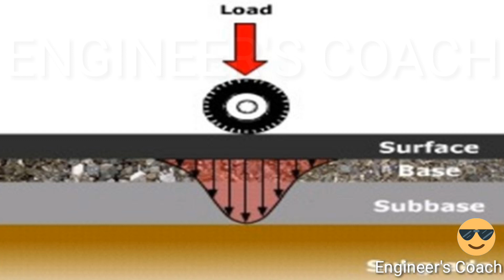Types of pavement | Flexible and Rigid Pavement | GATE ESE IES SSC JE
Types of Pavements

There are two types of pavements based on design considerations i.e. flexible pavement and rigid pavement. Difference between flexibleand rigid pavements is based on the manner in which the loads are distributed to the subgrade.Before we differentiate between flexible pavements and rigid pavements, it is better to first know about them. Details of these two are presented below:

Flexible Pavements

Flexible pavement can be defined as the one consisting of a mixture of asphaltic or bituminous material and aggregates placed on a bed of compacted granular material of appropriate quality in layers over the subgrade. Water bound macadam roads and stabilized soil roads with or without asphaltic toppings are examples of flexible pavements.Thedesign of flexible pavementis based on the principle that for a load of any magnitude, the intensity of a load diminishes as the load is transmitted downwards from the surface by virtue of spreading over an increasingly larger area, by carrying it deep enough into the groundthrough successive layers of granular material.Fig: Flexible Pavement Cross-section
Thus for flexible pavement, there can be grading in the quality of materials used, the materials with high degree of strength is used at or near the surface. Thus the strength of subgrade primarily influences the thickness of the flexible pavement.

Rigid Pavements

A rigid pavement is constructed from cement concrete or reinforced concrete slabs. Grouted concrete roads are in the category of semi-rigidpavements.The design of rigid pavement is based on providing a structural cement concrete slab of sufficient strength to resists the loads from traffic. The rigid pavement has rigidity and high modulus of elasticity to distribute the load over a relatively wide area of soil.Rigid Pavement Cross-Section
Minor variations in subgrade strength have littleinfluence on the structural capacity of a rigid pavement.

In the design of a rigid pavement, the flexural strength of concrete is the major factor and not the strength of subgrade. Due to this property of pavement, when the subgrade deflects beneath the rigid pavement, the concrete slab is able to bridge over the localized failures and areas of inadequate support from subgrade because of slab action.

Highway Geometric : This is the branch of the highway engineering which deals with the geometrical elements of the roads like, land of width, formation width, carriage way, side slopes, shoulders, kerbs, sight distance, superelevation and highway curves.Land Width: It is total width of the land acquired by the Govt. along the road for the construction and maintenance of the roads. No other buildings by public can be constructed on the land width. Land width depends upon the following factors:
(a) It depends on the type of the road to be constructed, like NH require more width as compared to the lower level highways.
(b) It depends on the anticipated future increase in the traffic on the route or the economic or industrial development of the areas which it aligns along its route.

Carriage Way:

Carriage way and formation width
 It is the width of the road which is used by the traffic for moving on it. It is generally central portion of the total land width and is paved and surfaced with the bituminous concrete for service to the road users. Width of the carriage way depends on the number of the lanes in the road which again depends on the class of the highway. If it is higher level road like NH then it will need more numbers of lanes and therefore the carriageway width will be more.

Camber:

Camber is the transverse slope provided to the road surface for the drainage of the rainwater for the better performance of the road. Camber can be written as 1 in n or x%.

Drainage of the rainwater is necessary

(1) To maintain the safe value of the friction between the road surface and the tyres
(2) To maintain the strength and durability of the surface concrete
(3) To maintain the durability and strength of the sub-grade soil which can be harmed if the infiltration of the water takes place to it.

There are generally three types of the cambers: (a) Straight Camber  (b) Parabolic Camber  (c) Mixed Camber.

Types of Camber

Straight Camber :
This type of camber is provided by meeting two straight surfaces at the crown. Crown is the central and top most point on the surface of the road. The edge shape produces inconvenience to the traffic so it is not used in general.

Parabolic Camber :
Parabolic camber is provided by providing a parabolic shape to the surface of the road. It is also not used in general because it has steep slopes towards the edges, which can create the outward thrust to the vehicles.

Mixed Camber :
Mixed camber is formed by use of the straight surfaces at the edges but parabolic surface at the centre.